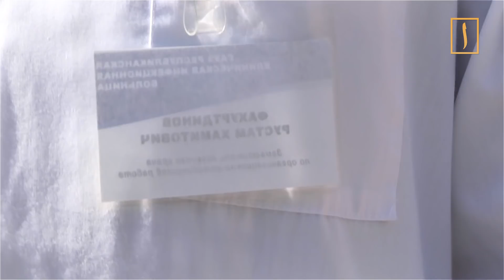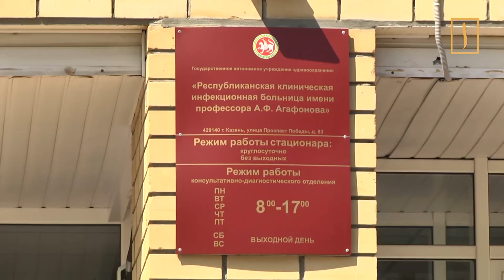А вы подготовили свой организм к хаджу? Советы врача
А вы подготовили свой организм к хаджу? Ведь паломничество - это не только духовное, но и тяжелое физическое испытание. Раскрыть медицинские аспекты самого важного события в жизни каждого мусульманина мы попросили казанского врача Рустама Фахуртдинова.